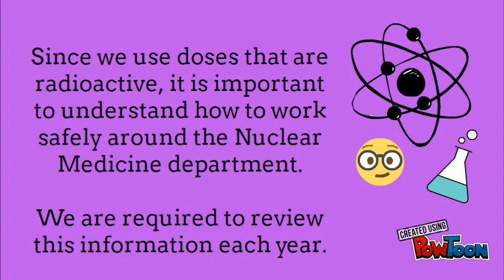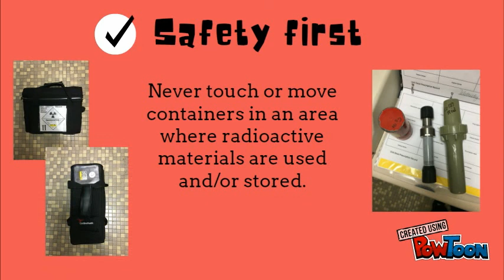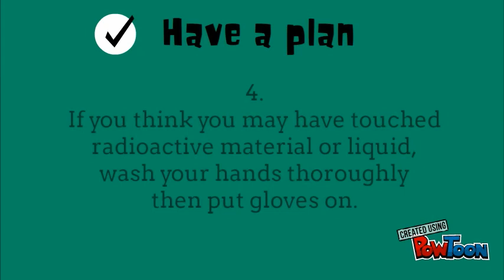Radiation Safety Training A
Annual radiation safety training for maintenance and housekeeping staff.-- Created using PowToon -- Free sign up -- Create animated videos and animated presentations for free.  PowToon is a free tool that allows you to develop cool animated clips and animated presentations for your website, office meeting, sales pitch, nonprofit fundraiser, product launch, video resume, or anything else you could use an animated explainer video. PowToon's animation templates help you create animated presentations and animated explainer videos from scratch.  Anyone can produce awesome animations quickly with PowToon, without the cost or hassle other professional animation services require.